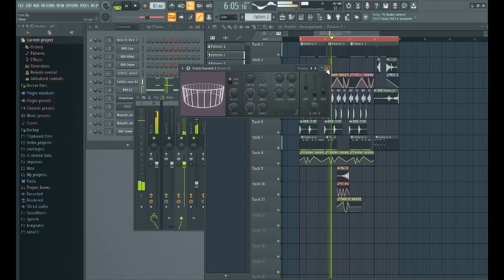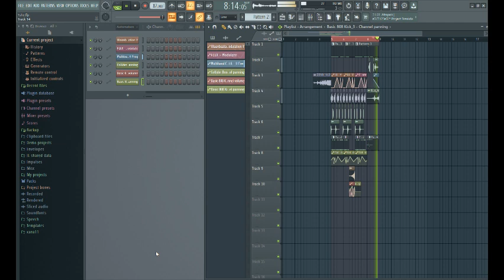Making in FL Studio some boolsheet